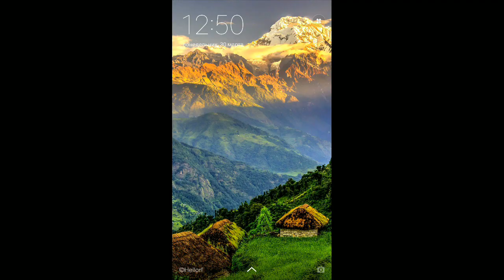Disney Sorcerer's Arena #2 ПРОХОЖДЕНИЕ ГЕЙМПЛЕЙ (МОБИЛЬНОЙ ИГРЫ) НА АНДРОИД Дисней Волшебный Турнир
Disney Волшебный Турнир — новая пошаговая ролевая игра с возможностью сразиться с другими игроками в реальном времени. Вас ждет захватывающий мир волшебников, соревнующихся за право назваться лучшими. Соберите команду из легендарных героев Disney и Pixar и проверьте свои силы на арене.
Disney Волшебный Турнир: место схватки легенд!